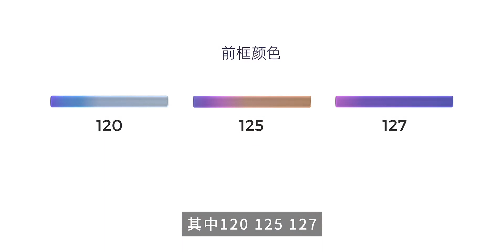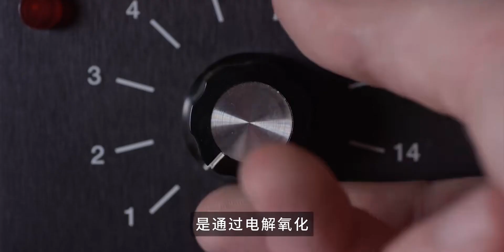适合女孩的“孔雀色”林德伯格LINDBERG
fish in the pool,日常,穿搭,珠宝,重庆高端眼镜店,林德伯格